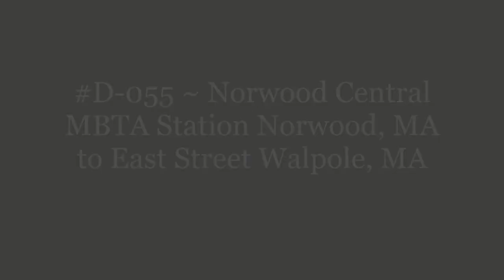D-055 ~ Norwood Central MBTA Station Norwood, MA to East Street Walpole, MA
Norwood Central MBTA Station Norwood, MA to East Street Walpole, MA.